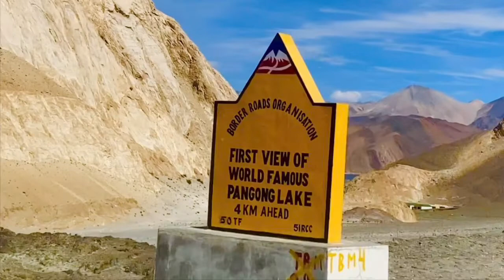Pangong lake|Ladakh trip part 7|china border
Our fifth day in ladakh and this is part 7 of our ladakh trip series, enjoyed road trip by car, was going to Pangong lake from diskit in Nubra Valley
We had a lot of fun though, but i were feeling sick due to low oxygen level and climate change, there were many eye catching views , i tried to capture some of them for you. Truly Ladakh is a wonderful place that everyone should visit.

Recent video of Ladakh-